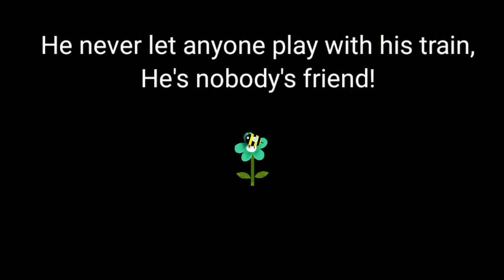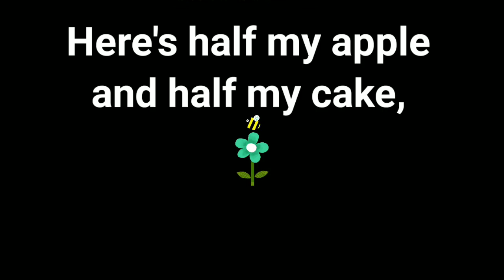NOBODY'S FRIEND | English poem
Recitation : Sinuz..

"Nobody's Friend" is a poem from the SCERT third standard English textbook.
Here is a beautiful recitation..